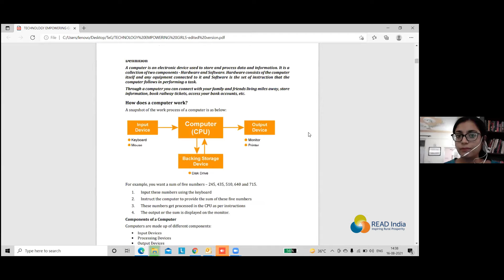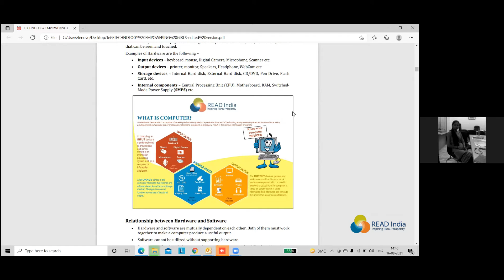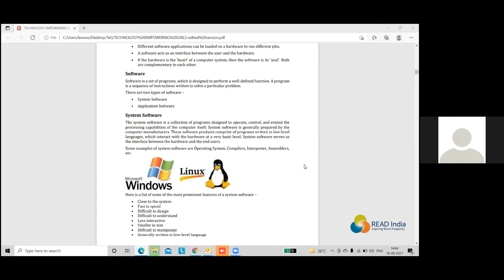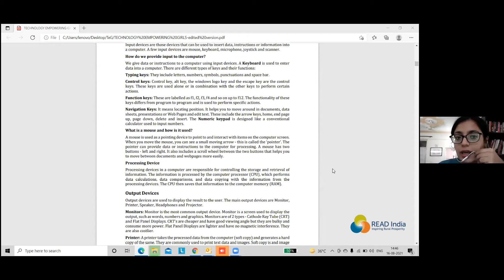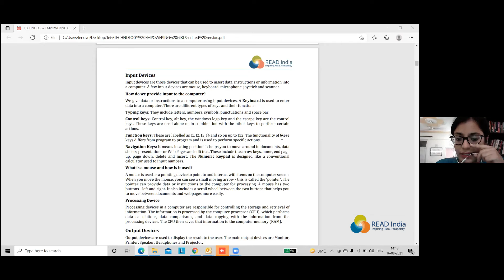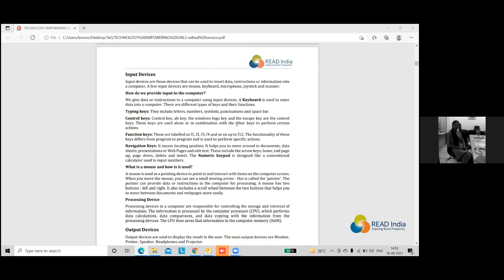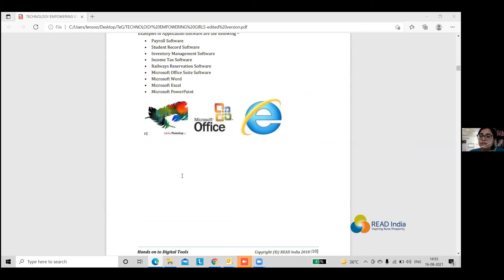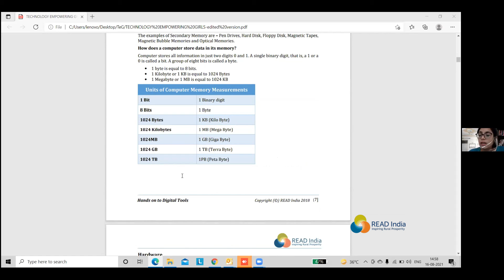Technology Empowering Youths ( युवा प्रौद्योगिकी सशक्तिकरण ) Session -1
Technology Empowering Youths Session -1
प्रौद्योगिकी सशक्तिकरण युवा सत्र -1

Improving Livelihoods through sustainable employment
 for students, Migrants and Healthcare providers